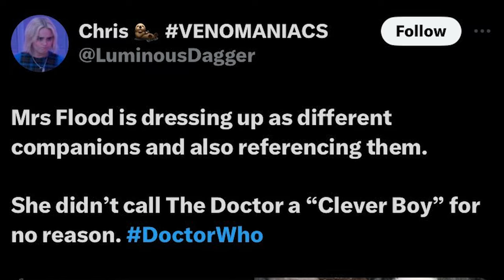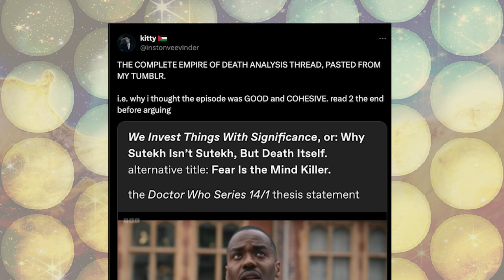Doctor Who SEASON ONE - REVIEW and DISCUSSION - What we liked, What we didn't, and more.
Dan is Back! And we are looking back at this season of Doctor Who. Plus we read some viewer mail.

00:00:00 - Intro
00:01:50 - Dan reviews Legend of Ruby Sunday
00:04:15 - Dan reviews Empire of Death
00:24:17 - Mrs. Flood!
00:32:40 - Season One Recap / Review
00:47:39 - Viewer Mail
01:10:00 - "Why Sutekh Isn't Sutekh, but Death Itself"
01:12:28 - Eric plugs the book!

The Old Doctor Who Show is hosted by Dan Johnson and Eric Grissom.

Pre-order "Goblin: The Wolf and the Well"!